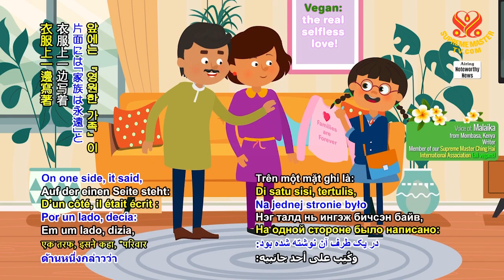Joke of the Day~ Funny Shirt 今日笑話~ 有趣的上衣